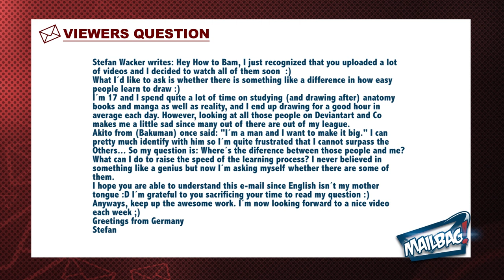Difference Between A Pro Artist And Me - HTB MAILBAG!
There are many really good artists on places like Deviantart, but how do you get to that level?
Find out the answers from Mustayaki and our special guest of this week: Jamie Lynn Lano, - she's been the mangaka assistant of Konomi Takeshi and worked on the Prince of Tennis.

Click here for the full episode: (still uploading)

New to How to BAM's: 'MAILBAG!' ?? Mailbag is the weekly show where we answer the questions from our viewers about making manga.

This week we answered the following mangaka questions:

Stefan Wacker writes:
Hey How to Bam, I just recognized that you uploaded a lot of videos and I decided to watch all of them soon  :)
What I´d like to ask is whether there is something like a difference in how easy people learn to draw :)
I´m 17 and I spend quite a lot of time on studying (and drawing after) anatomy books and manga as well as reality, and I end up drawing for a good hour in average each day. However, looking at all those people on Deviantart and Co makes me a little sad since many out of there are out of my league.
Akito from (Bakuman) once said: "I´m a man and I want to make it big." I can pretty much identify with him so I´m quite frustrated that I cannot surpass the Others... So my question is: Where´s the difference between those people and me? What can I do to raise the speed of the learning process? I never believed in something like a genius but now I´m asking myself whether there are some of them.
I hope you are able to understand this e-mail since English isn´t my mother tongue :D I´m grateful to you sacrificing your time to read my question :)
Anyways, keep up the awesome work. I´m now looking forward to a nice video each week ;)
Stefan

If you also have a question about making manga, you can send it to: (Try to keep it to one question bammers ;-) )